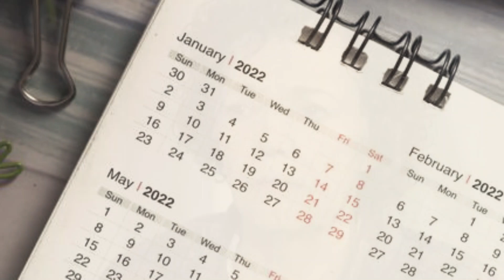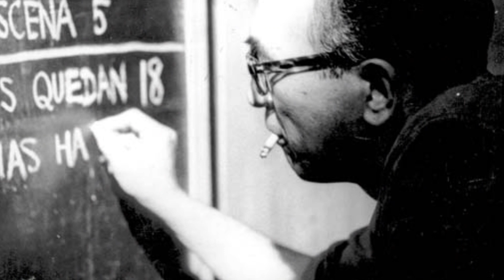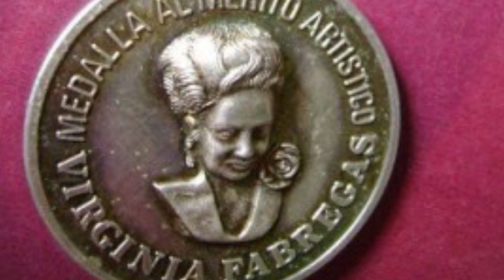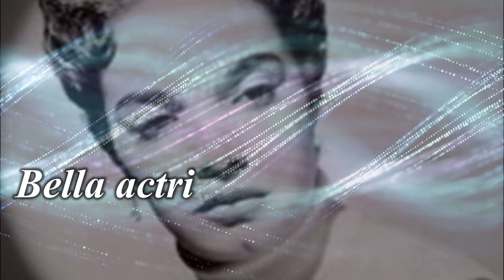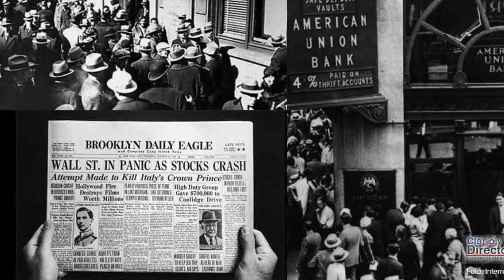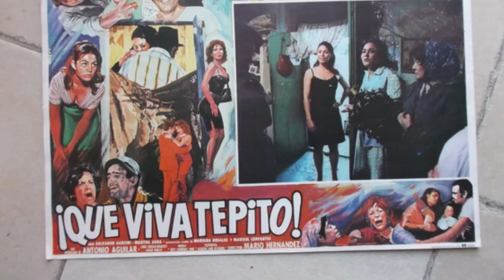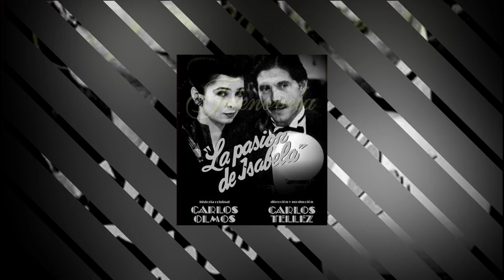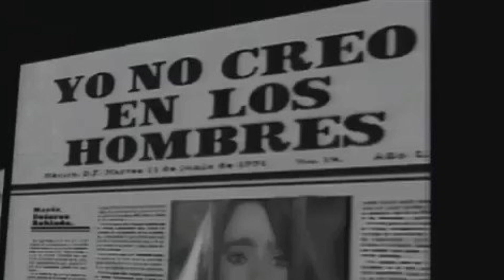SE MURIO Y TU NO SABIAS LEONOR LLAUSAS EL TRISTE FINAL DE DOÑA ANITA LA MAMA DE HUICHO